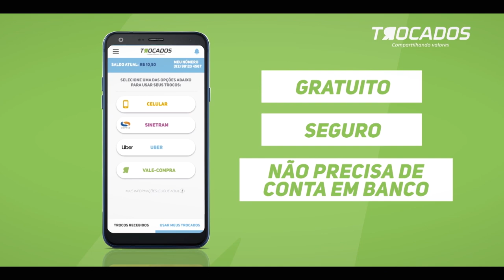Programa Agora (25.11.2019) 03º Bloco